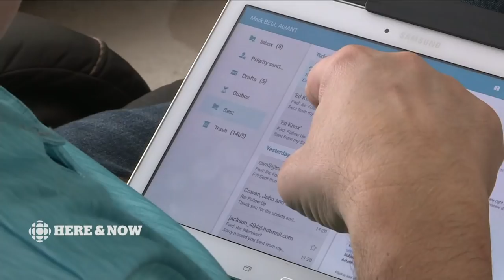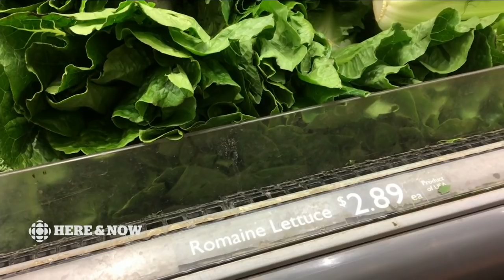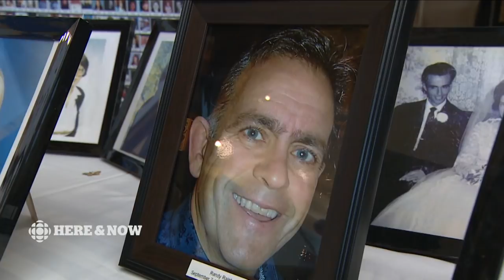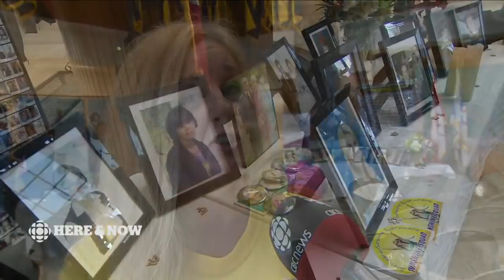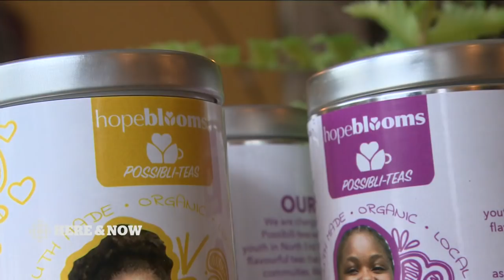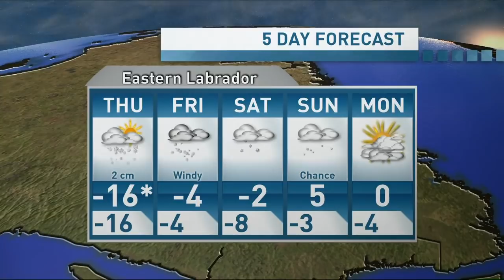Here & Now Wednesday November 21 2018